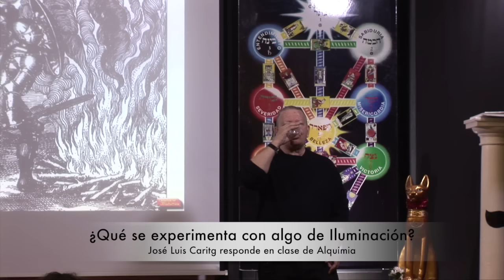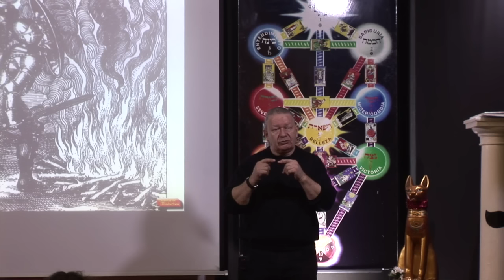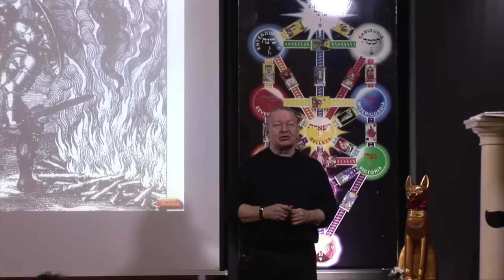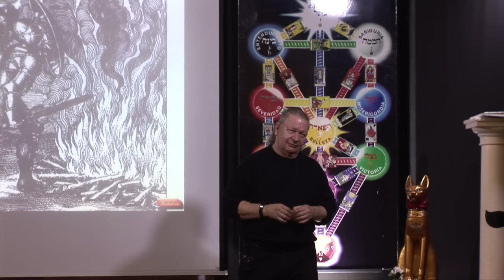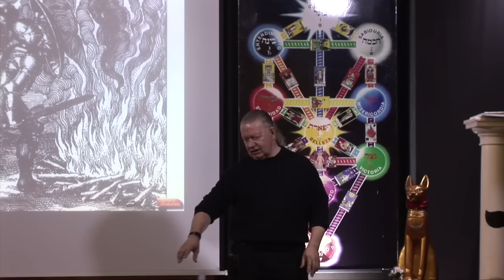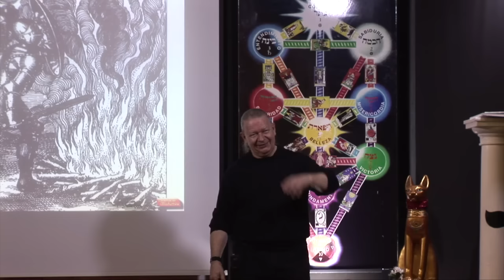Caritg responde: Pregunta sobre Iluminación.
José Luis Caritg responde una pregunta sobre los efectos que se pueden sentir si uno alcanza un poquito de Iluminación en su progreso espiritual.
¿Quiere estudiar online con José Luis Caritg (en modo privado)?